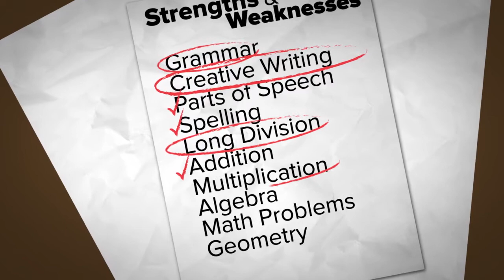Tutor Doctor Greater Conejo Valley - Peter Hwang (Long)